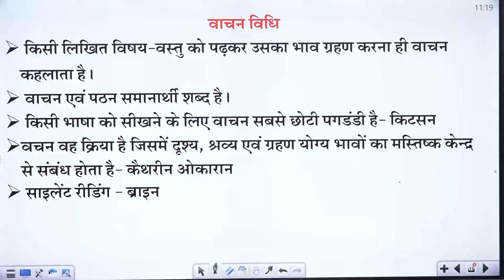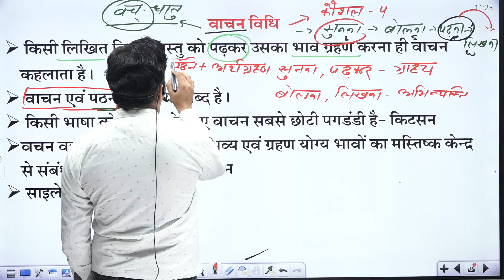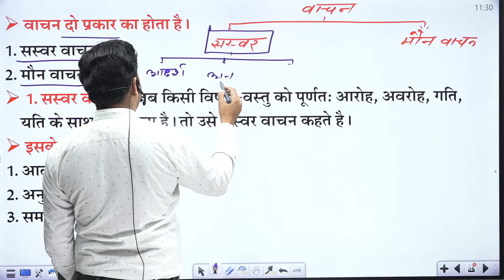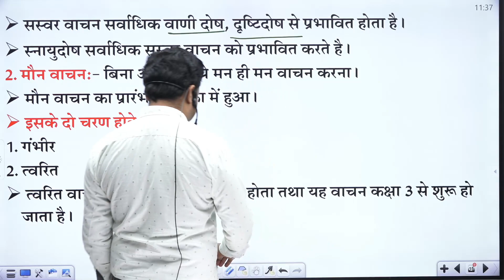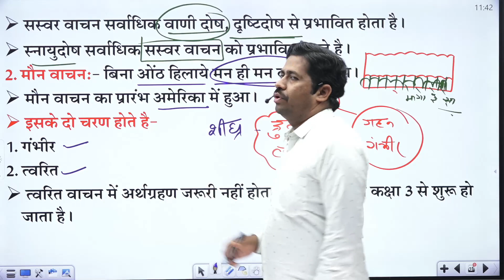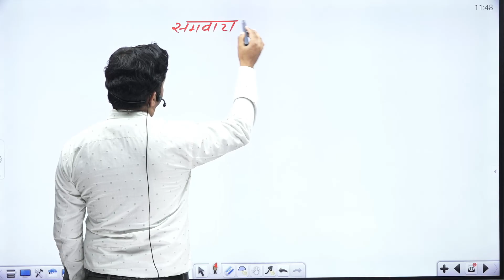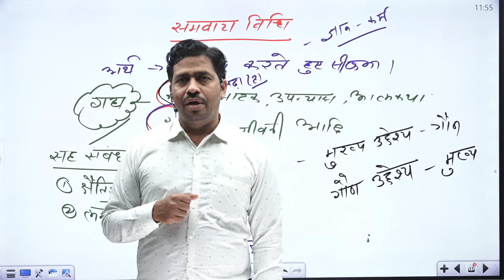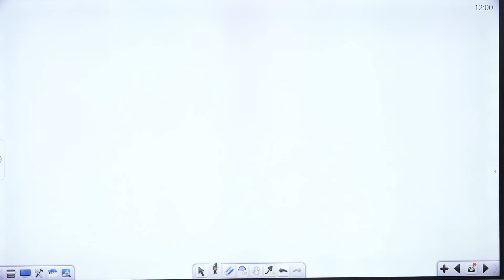हिंदी शिक्ष्ण विधि 2